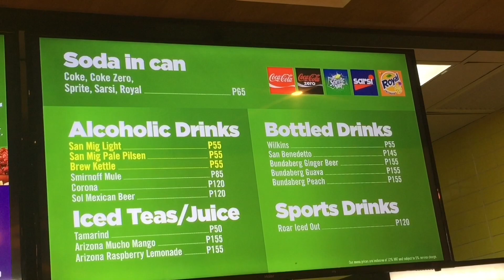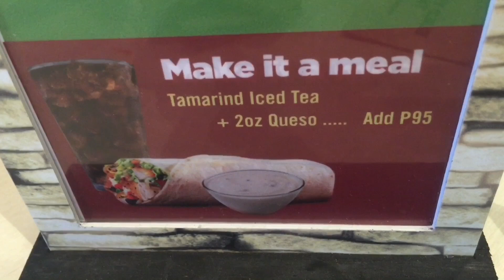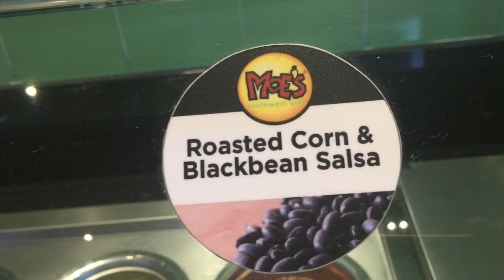Moe's Southwest Grill Uptown Mall BGC Manila Now Open! by HourPhilippines.com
Moe's Southwest Grill Uptown Mall BGC Manila Now Open!  Moe's Southwest Grill in the newest Tex Mex franchise to be brought to the Philippines by the Bistro Group in June 2016 at the new Uptown Mall in Bonifacio Global City.  Moe's, was founded in Atlanta, Georgia, in December 2000 by Raving Brands and has since been purchased in August 2007 by Focus Brands.  There are currently over 600 locations in the United States and internationally in Russia, Turkey, Costa Rica, Jamaica and now the first in Southeast Asia in Manila.

From their menu we recommend their Chicken Burrito, Steak Burrito Bowl, Pulled Pork Nachos, Pulled Pork Tacos and their signature Stacks which is a combination taco and quesadilla with your choice of protein with beans, homemade queso sauce, pico de gallo cilantro and shredded cheddar cheese.  Make sure to make your order a meal with their Tamarind iced tea and an extra serving of their homemade queso.  Their unlimited salsa station has Hard Rock n Roll Sauce, Roasted Tomato and Garlic Salsa, Kaiser Salsa, Mango Salsa and Roasted Corn and Blackbean Salsa.  Try them all our personal favorites are the mango salsa and the roasted corn and blackbean salsa.

Moe’s Southwest Grill
Level 4, Uptown Mall, Bonifacio Global City
Operating Hours: Daily 11AM - 11PM